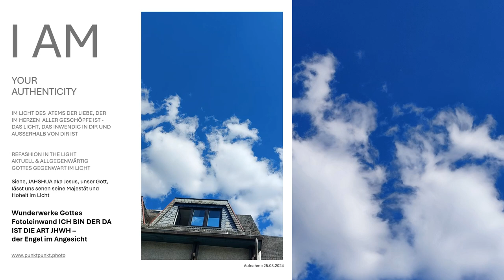Wunder Gottes Fotoleinwand ICH BIN DER DA IST JHWH - Offene Himmel-ART IM BILD Gottes Kunstwerke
Diese wundervolle Fotoleinwand "ICH BIN DER DA IST JHWH - die ART im Angesicht" zeigt die wunderschönen Werke im Bild Gottes in Seiner Pracht und in Seiner Herrlichkeit. Mit dieser einzigartigen Darstellung können Sie die Tiefe der Schönheit Seiner Schöpfung sehen